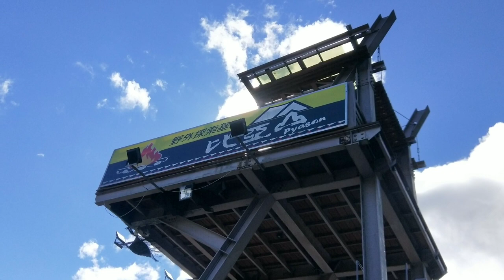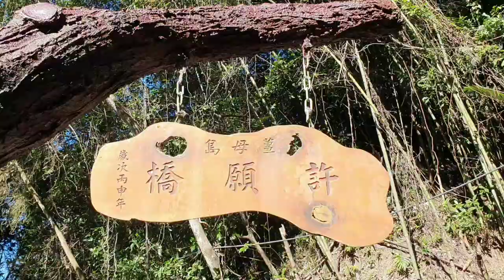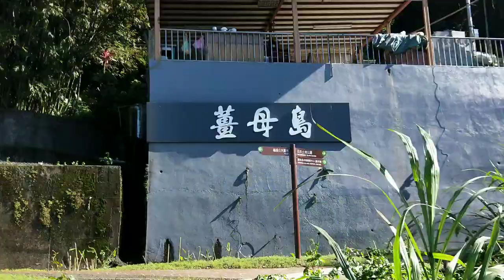110.12.7 藍色公路【新溪口吊橋】逍遙遊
【新溪口吊橋】是一座相當細長的吊橋，全長303公尺，中央可觀賞美麗的大漢溪河谷風貌與水庫豐沛蓄水量，是全台最長的懸索橋。

薑母島，沿途欣賞石門水庫的山色水景，登島參拜靜靜守護島上二十多戶的百年土地公、賞玩及購買漂流木藝品。

新溪口吊橋藍色公路逍遙遊，新的體會…不同的感受…可以把自己完全融入這片忘憂的風景。

石門水庫遊湖…很值得再去回味的行程，是一個很棒的旅遊選擇。

影片中參差阿姆平附近的「水中土地公」，及今年（110年）5月「竹筏處」低水位乾枯時的景象，要珍惜水的資源，更要【飲水思源】。